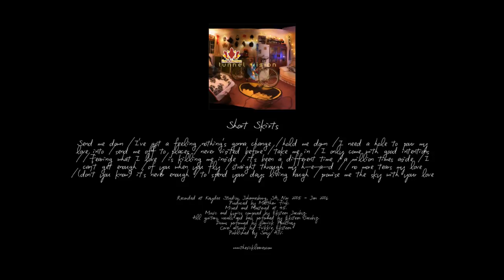The Sick-Leaves : Short Skirts (Tunnel Vision)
Track 06 from The Sick-Leaves' 1st album Tunnel Vision, released in 2006.